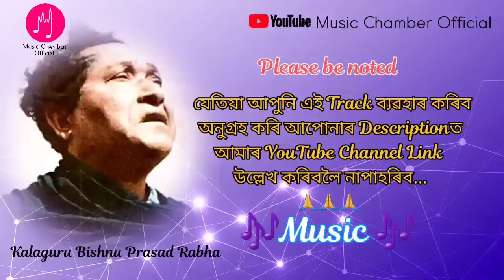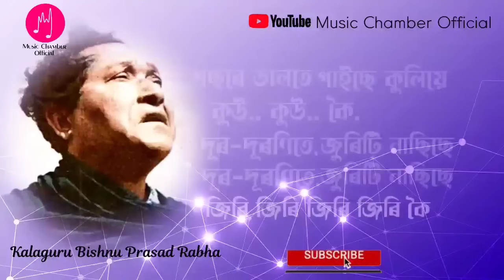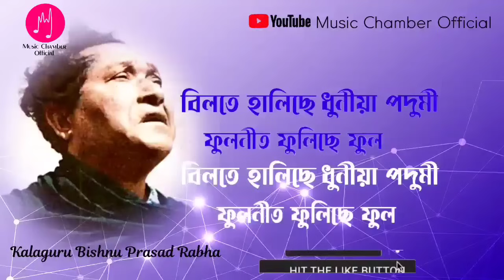Bilote Halise Assamese Karaoke Track with Lyrics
Rabha Sangeet !! Bilote Halise !! Assamese Karaoke Track with Lyrics

and Many people had requested full Track ... so আমি Full karaoke track দিছোঁ.